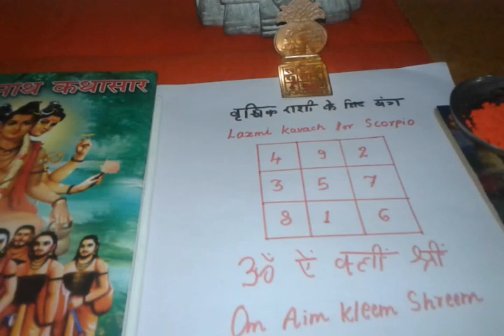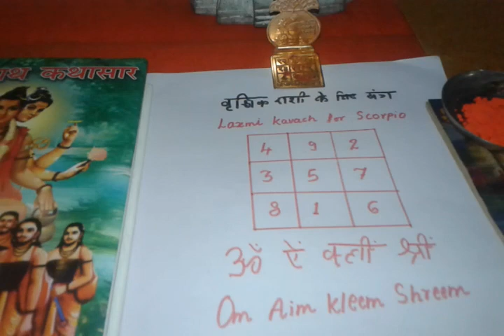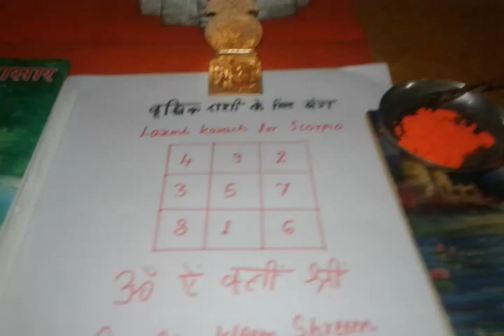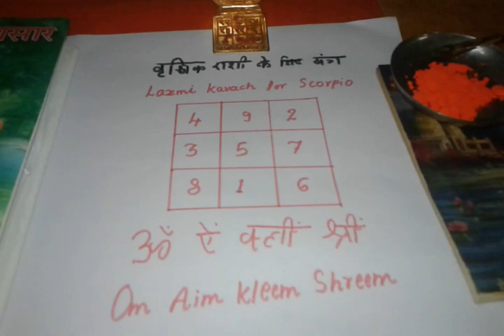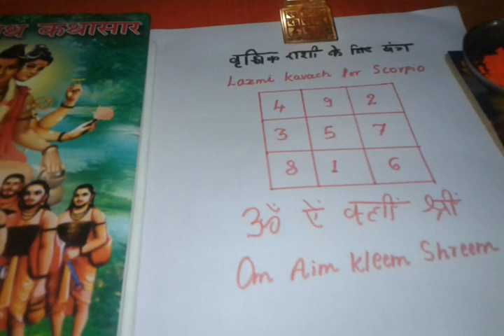वृश्चिक Scorpio राशि के लिए लक्ष्मी कवच और मंत्र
वृश्चिक  Scorpio राशि के लिए लक्ष्मी और पैसा आकर्षण कवच और मंत्र का ज्योतिष शास्त्र उपाय.
वृश्चिक Scorpio राशि के लिए गुड लक लक्ष्मी यंत्र और मंत्र  का  असली महाशक्तिशाली और अचूक ज्योतिष टोटका .
यह ज्योतिष  Astrology उपाय धन, दौलत और प्रॉपर्टी के सभी कामों के लिए शुभ माना जाता है.
इस यंत्र से पैसों का आकर्षण होता है.
व्यवसाय या नौकरी में वृश्चिक Scorpio राशी वालों को आर्थिक लाभ होता है.यह यंत्र आर्थिक नुकसान से सुरक्षा देता है और धोखा और गलत फैसलों से बचाता है.
लेन देन, ऋण मुक्ति, रुका हुआ धन या पैसा, कर्जदार और सब आर्थिक मामलों में वृश्चिक यानि की  Scorpio राशी के लिए शुभ उपाय.
Good luck Lakshmi Yantra and Mantra for the Astrology Sign of Vrischik or Scorpio Rashi
This Hindu Astrology Charm for वृश्चिक राशि is auspicious in all matters related to money, finance, property and wealth.
The Lakshmi Yantra Mantra Astrological Upay for वृश्चिक राशि  Scorpio Astrology Sign also protects the money and property of the user and prevents cheating and wrong decisions regarding money matters.
The Lakshmi Yantra Mantra Jyotish Shastra Totka for वृश्चिक  or Scorpio Rashi very effective and  beneficial for both business and job progress

Laxmi Yantras and Mantra for Success and Money for All 12 Astrological Signs
१२ ज्योतिष राशियों के सफलता, यश और मनोकामना पूर्ति के लक्ष्मी यन्त्र मंत्र

Lakshmi Yantra Mantra for Astrology Sign Aries मेष राशि Disclaimer- All knowledge published on this channel is for the sole purpose of giving information about ancient Hindu Paranormal, Supernatural and Tantrik Practices and not to advocate the use of the same for any purpose.